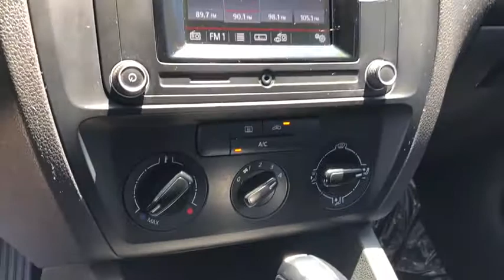2016 Volkswagen Jetta Sedan Ontario, Claremont, Montclair, San Bernardino, Victorville, CA PW9029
Gray Used 2016 Volkswagen Jetta Sedan available in Ontario, California at Ontario Volkswagen. Servicing the Claremont, Montclair, San Bernardino, Victorville, CA area.
2016 Volkswagen Jetta Sedan 1.4T S - Stock#: PW9029 - VIN#: 3VW267AJ9GM389877

Ontario VW
701 S. Kettering Drive

2016 Volkswagen Jetta 1.4T S FWD Clean CARFAX.Gray 6-Speed Automatic with Tiptronic I4 4D Sedan 28/39 City/Highway MPGBlack Cloth.The R.I.T.E. Price | The R.I.T.E. Place To Visit | Reliable-Innovative-Transparent-Ethical We are committed to bringing true and accurate market, competitive pricing on of all our vehicles, without the need to negotiate and haggle. We believe that anyone looking to buy a car in Southern California should have a stress free and fun experience, from start to finish. No negotiation necessary, we promise you the best price from the beginning. We're proud to step away from the traditional, high pressure sales environment and really focus on you, the customer! The easiest and best way to buy a vehicle! Our goal is to create an amazing sales experience and to obtain a lifetime relationship with our clients.